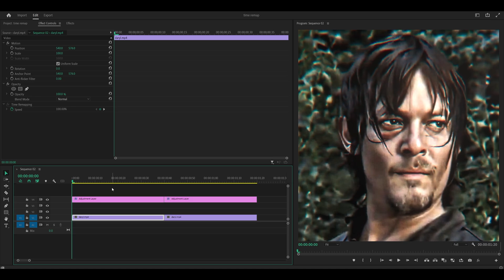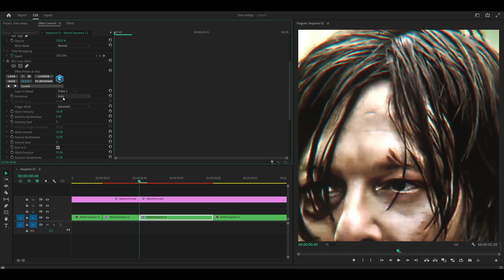BCC Cross Glitch Transition | Premiere Pro Tutorial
This is a tutorial on how to make a smooth BCC Cross Glitch transition for your TikTok style edits on Premiere Pro! This is a popular effect used on glitch style edits and can be paired with zooms and shakes. The Boris FX Continuum plugin is required.

Grab my Premiere Pro editing / preset packs HERE! 👇

→ A collection of presets - no plugins required. Most popular!

→ Make PERFECT edits. For advanced editors! (Sapphire & Magic Bullet REQUIRED)

→ Beginner-friendly and cheap!

More available on my Payhip store!

⚡ Tools I use to edit FASTER (and save time) ⚡

▶️ Animated Captions / Subtitles on Premiere Pro! 🔥

▶️ Instantly remove silences and edit faster! 💥

- Monthly project files / presets 🎁
- My endless gratitude ❤️

⏰ Timestamps

0:00 Intro
0:11 Nest your clips
0:39 BCC Cross Glitch

- sumwun x oxela / night savannah

- Merkeyz - Persona 4 Lofi Mix